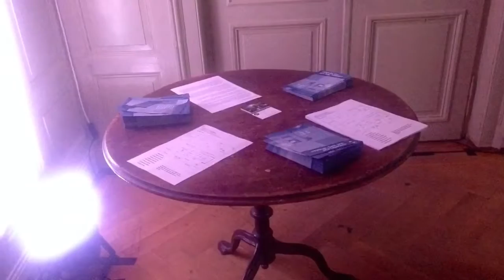Tanz, Vatikan und alte Tapeten bei neuwiesenhof.c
neuwiesenhof.ch